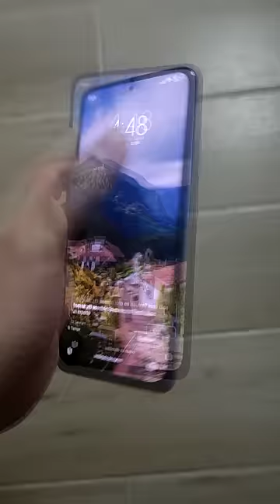BROMA A MI ESPOSA CON MI EX 😨